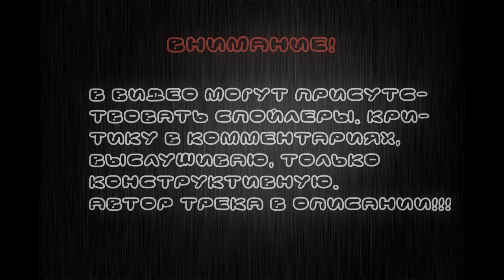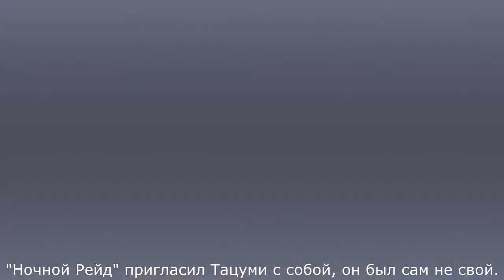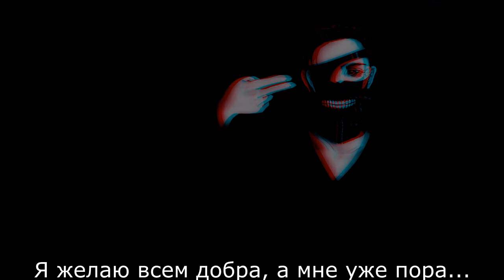Русский Рэп про Тацуми из "Убийца Акаме!"|"AniMyotra" AMV Akame Ga Kill! Tatsumi.